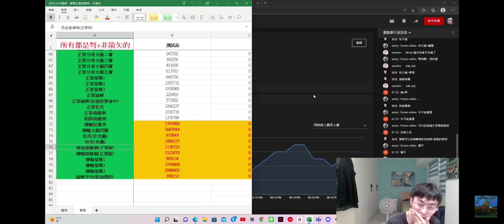雙劍五階避戰大賽 就此展開！ 皮皮月直播精華(重傳)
上一部被版權砲